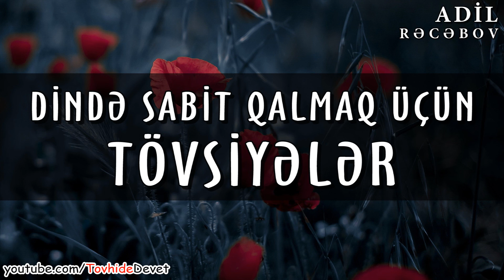Dində sabit qalmaq üçün tövsiyələr / Adil Rəcəbov